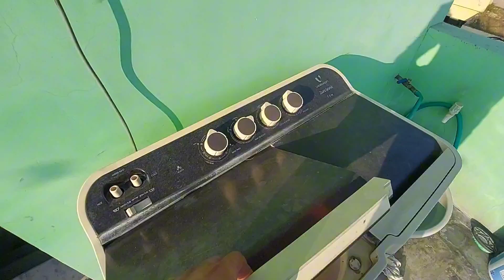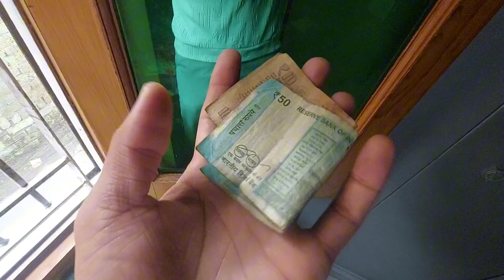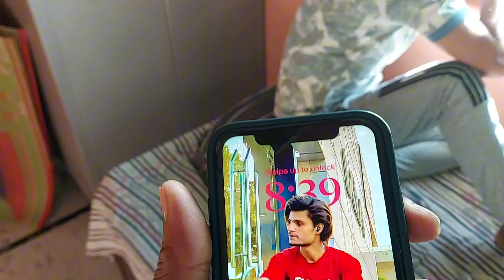Muuh Se Supari Nikal Kar Baat Kar 🤣 Dangi Yt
Channel if you haven’t already.

About :- Dangi Yt is a YouTube Channel, where you will find gaming videos in Hindi,and Block video I hope this video was Useful and you liked it, if you did press the thumbs up button

/- Please don't go out of your way to or hate on anyone I talk about in my videos, this channel is to entertain people and I usually focus on joking about what the people are doing not the individual themselves, please don't go spreading hate it's all for knowledge